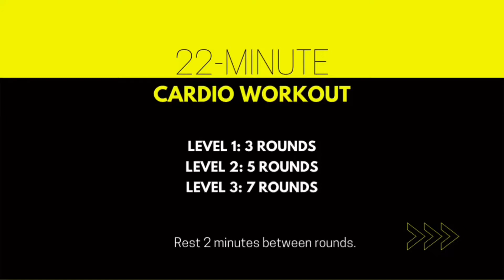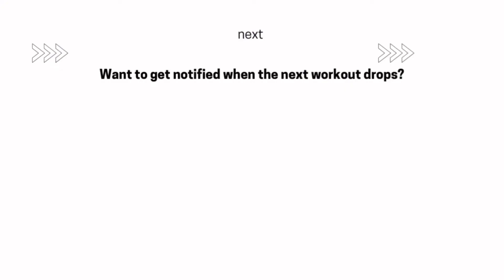20-Minute Cardio Workout | DAREBEE 90 Days of Action | Bodyweight Fitness Challenge DAY 24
This 20-minute cardio workout from DAREBEE is Day 24 of the 90 Days of Action Bodyweight Fitness Challenge/Program. LEARN MORE about the challenge and Get started Below 👇

Day 24 is a fun cardio circuit training routine made up of only 4 cardio exercises designed to get your heart rate up and improve your cardiovascular health. You're going to love it. I did it outside in nature and it felt great.

This workout is also available as part of an easy to follow FREE Online Program/Challenge with more accountability & success options:

+ Easy to Follow Complete Program Overview & Schedule
+ Additional Resources & Checklists
+ Completion Tracking (eg. 75% Completed)
+ Q&A section where you can ask questions to me and others
+ Tips & Tricks to get you better results
+ Motivation from others doing the challenge,
+ Online community to get help & support others
+ 2-Week, 30-Day, 60-Day, and 90-Day Challenges/Plans.
++ And More

I was struggling to get and stay in shape for many years, because of injuries, health conditions, and mainly because I was winging it. I do best when I'm following a program.

I searched for and found the 90 Days of Action bodyweight program on the Darebee website (see link below). I decided to challenge myself to do it in one go and successfully completed it during the 90 days of summer 2021 (1 June - 31 August).

It is a steady result long-term program, designed to completely revolutionize how you approach fitness. It will make movement a part of your everyday life over the course of 90 days, helping you build a movement habit, and get you back to fitness and regular activity.

It is 100% bodyweight training: NO EQUIPMENT and NO GYM needed. All of the routines are suitable for at-home workouts. It is mainly a circuit training program--consisting of cardio, abs, strength, and endurance training workouts--carefully balanced to keep you on track and motivated.

The 12-week program will help you get in shape, stay on track, and stay committed throughout your entire journey. It will make you fall in love with fitness and movement, and help you form a habit for daily exercise.

SUCCESS TIP: You need to be mentally able and ready to commit to 90 days of regular training before you start this program!

Credit for the programming and workouts goes to the DAREBE RESOURCE. It is a one-stop fitness resource for bodyweight, combat, and creative workouts, and it's 100% FREE. There's always something new on the website, and their graphic tutorials are super easy to follow and grab (just a screenshot away).

They are run and maintained by a small group of volunteers and fitness professionals with a mission "to make fitness accessible, make training fun and make a healthy lifestyle easier to start and maintain – on a budget. We believe that fitness is not a privilege, it should be made accessible for everyone - not just people who can pay for it."

AMEN to that! 🙏

👉I loved their 90 Days of Action program so much that I decided to film all my workouts for others who might have a hard time understanding some of the movements and instructions.

Go to DAREBEE and check them out right now! You'll thank me later.

I am NOT A TRAINER, PHYSICAL THERAPIST, DOCTOR, or anyone CERTIFIED to give you health advice of any kind. I'm just a fitness lover, who's trying to stay fit. This is the stuff I do myself.

The exercises and workouts provided in this video are for educational purposes only and are not to be interpreted as a recommendation for a specific treatment plan, product, or course of action. Before beginning this or any exercise program, please consult a physician for appropriate exercise prescription and safety precautions. As with any exercise program, if at any point during your workout you begin to feel faint, dizzy, or have physical discomfort, you should stop immediately and consult a physician.